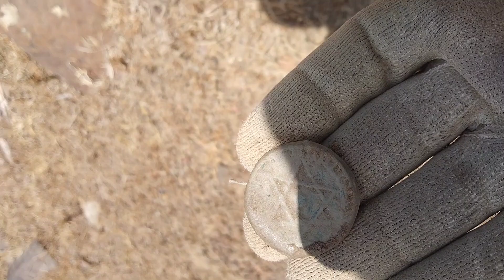Getting a beautiful old Moroccan coin from the ground. with metal detector